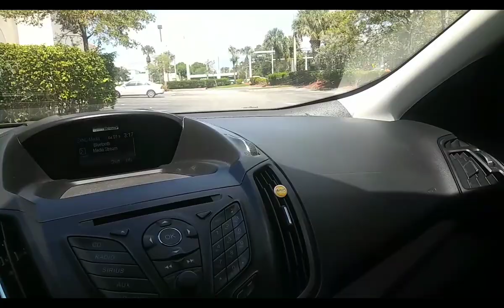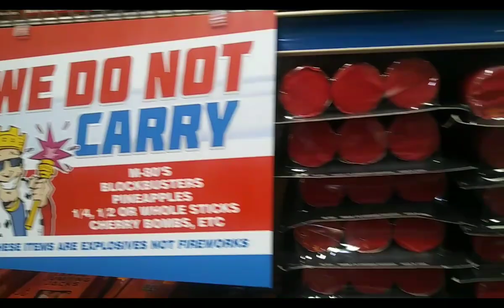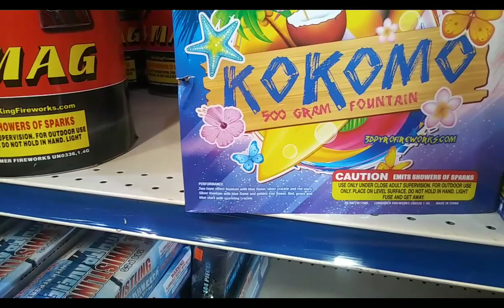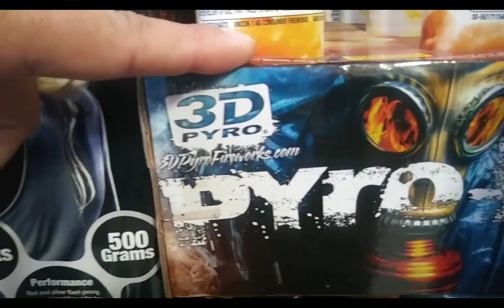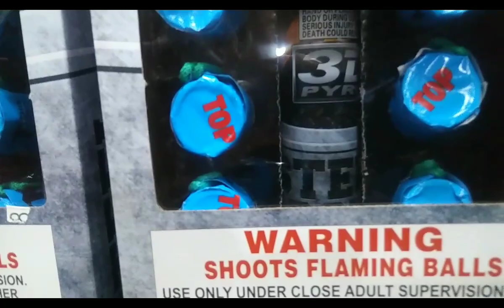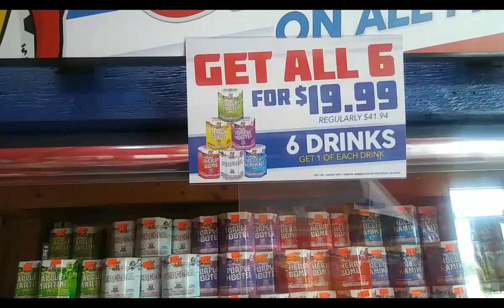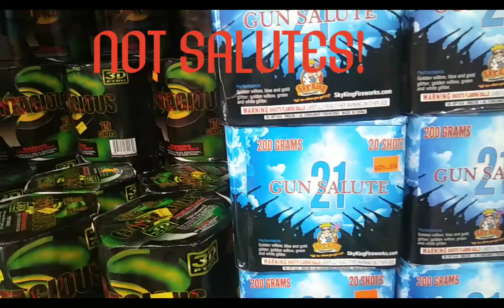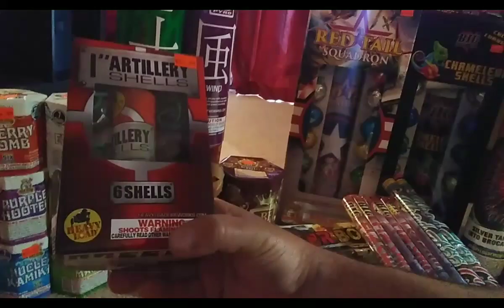FIREWORK STORE ROAD TRIP - SHOPPING & STASH UPDATE INCLUDED!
Thanks guys for tuning in

Shopping for fireworks with me and my son which turned out more for me. Lol

Sky king
Palm beach
Military trail

We were approved for the walk through!
Songs in store in order of video
1. ariana grande feat. The weeknd-love me harder
2. bazzi- mine
3. drake- gods plan
4. kelly clarkson- love so soft(cas cash remix)
5. rita ora feat. Cardi b, bebe,rexha & charli xcx- girls
6. eminem feat. Rihanna- the monster
7. shawn mendes- in my blood
8. justin timberlake feat. Chris Stapleton- say something
9. maroon 5- wait
10. mark ronson feat. Bruno mars- uptown funk
11. imagine dragons & miss congeniality- whatever it takes
12. ed sheeren- castle on the hill
13. 5 seconds of summer- want you back
14. kygo & selena gomez- it aint me
15. david guetta feat. Sia- titanium

Prices are alot higher then wholesale

But we hope you enjoy the trip, tour and stash!